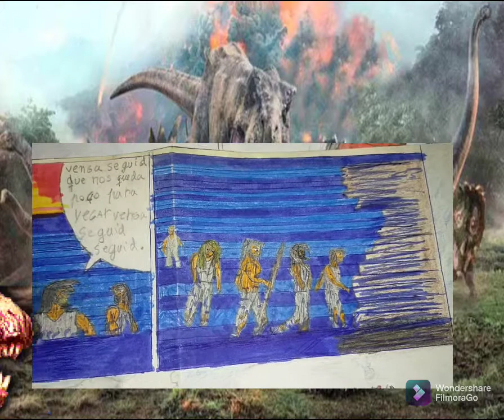HECTOR MIS DIBUJOS DE LOS AÑOS 90 PARTE- 19 y 20